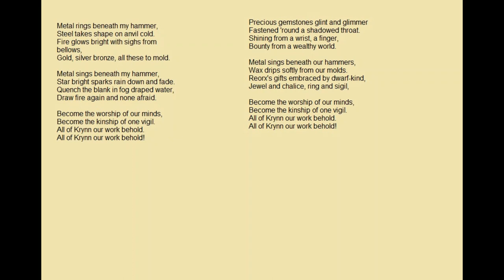Dwarven Forge Song (Dragonlance)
From Dragonlance "More leaves from the Inn of the Last Home" by Margaret Weis. Thank you to Krynnwoman for the lyrics there is also sheet music and this tune is based on that thank you for listening to my song.